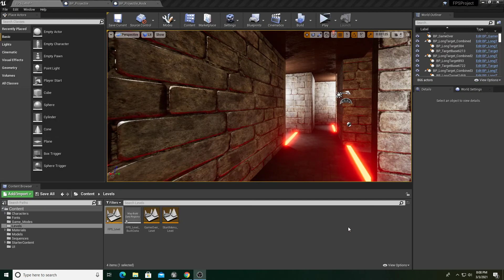Target Castle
A game I made in Unreal Engine 4 called Target Castle where the goal is to simply shoot all the targets. I didn't get all of the targets because this is more of a showcase rather than a lets play. Plus it would take way to long for me to shoot every single target I placed.